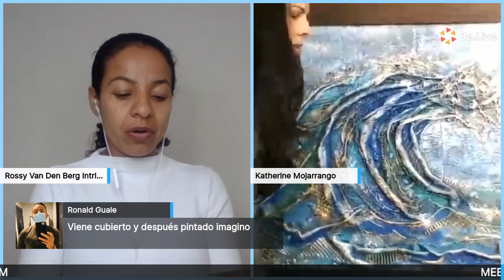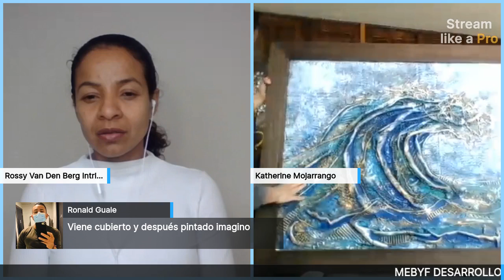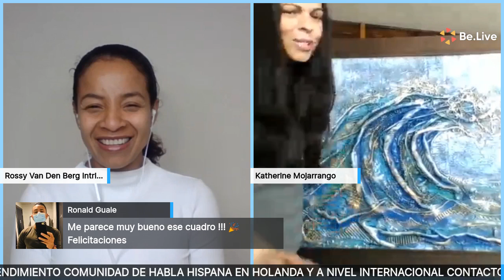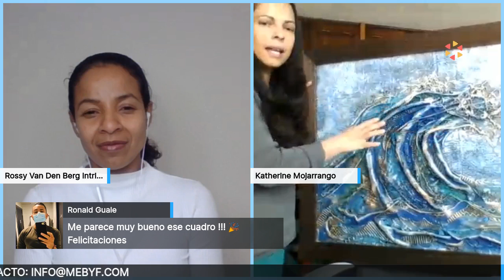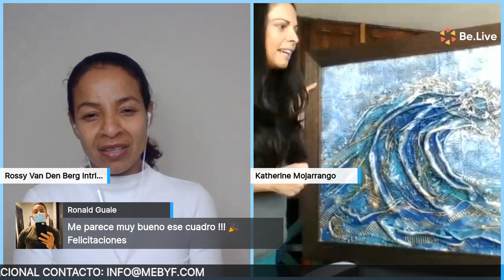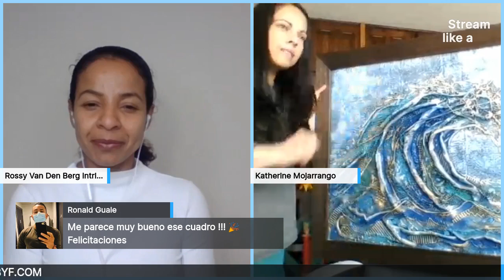Katherine Mojarrango Saliqui pinturas y artesias. Aqui y Ahora con Rossy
Katherine nos mostrará su arte y lindas piezas decorativas únicas y exclusivas creadas con elementos reciclados como plástico, cartón, papel, vidrio o metal!
Saliqui Katherine Mojarrango

Deseas un entrevista promocional?
Comunicate conmigo.